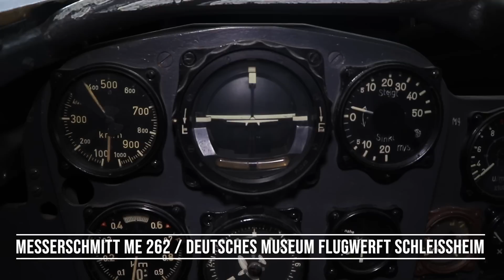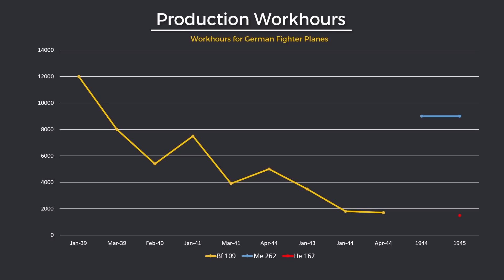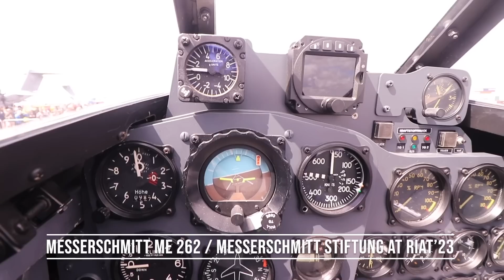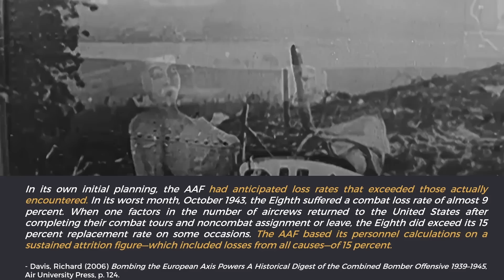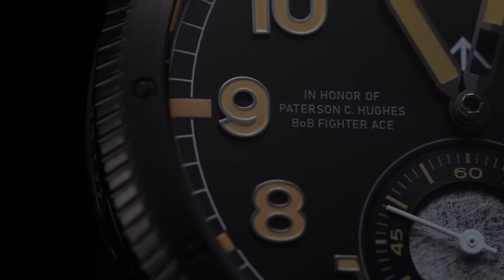Jet Fighters: The Luftwaffe's Last Chance ? - The German Perspective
Why did the Germans switch to jet fighters like the Me 262 and He 162 over the Bf 109 or Fw 190? In this video I talk about the main reasons for this decision.

- Sources -
Boog, Horst (2001) “Die deutsche Heimatluftverteidigung im Spannungsfeld der Gesamtkriegsführung von Anfang 1943 bis zur Invasion 1944”, in Horst Boog, Gerhard Krebs and Detlef Vogel, Das Deutsche Reich und der Zweite Weltkrieg Band 7 - Das Deutsche Reich in der Defensive, dva, Stuttgart

Davis, Richard (2006) Bombing the European Axis Powers A Historical Digest of the Combined Bomber Offensive 1939–1945, Air University Press

Douglas, Calum (2020) The Secret Horsepower Race, Mortons

Hermione Giffard, Making Jet Engines in World War II, The University of Chicago Press: 2016

Tooze, Adam (2007) The Wages of Destruction - The Making and Breaking of the Nazi Economy, Penguin, London

Wehner, Jens (2022), Technik können Sie von der Taktik nicht trennen - Die Jagdflieger der Wehrmacht, Campus Verlag, Frankfurt.

German Military Archive & GL-Protocols

- Timecodes -
00:00 - Jet Fighters
00:43 - Shifting to the Jet
01:51 - Industry: Jet Economy
07:59 - Air Operations: Stop the Bomber
12:33 - Technology and Tactics
15:20 - Full Spectrum Decision
17:30 - REC Watches (sponsor)
18:26 - Let me know what you think